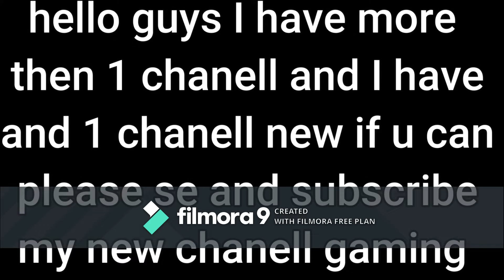My new chanell ( read description)